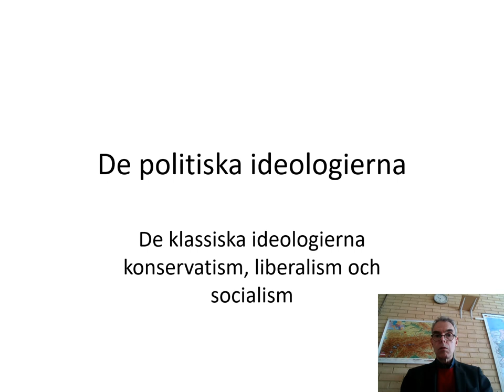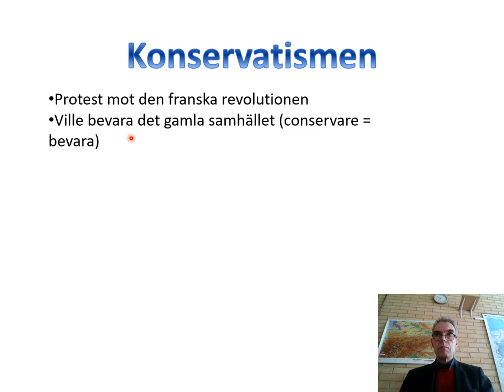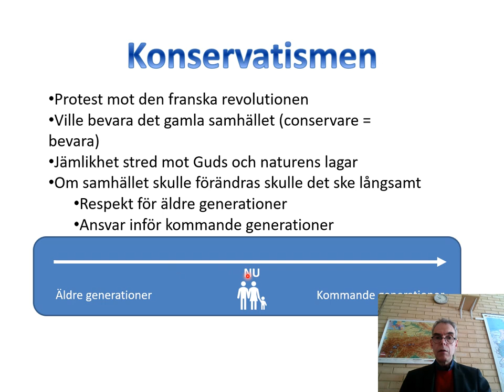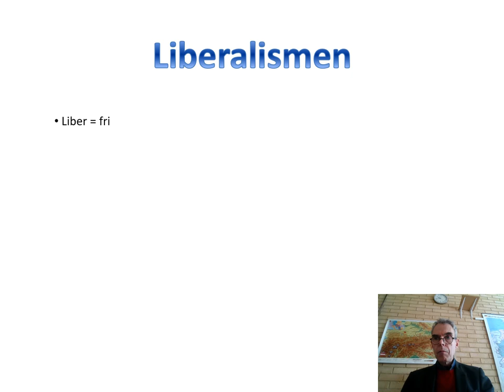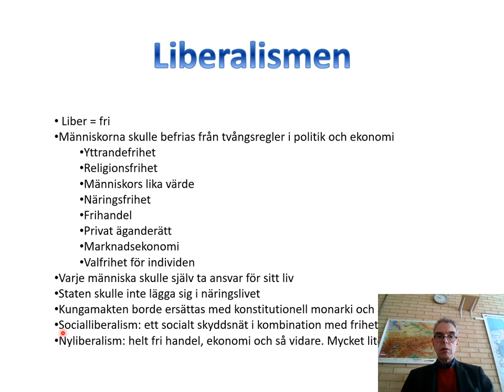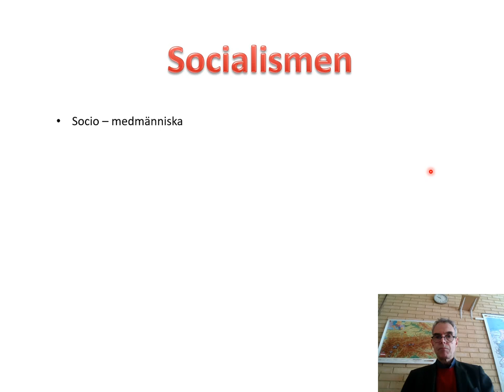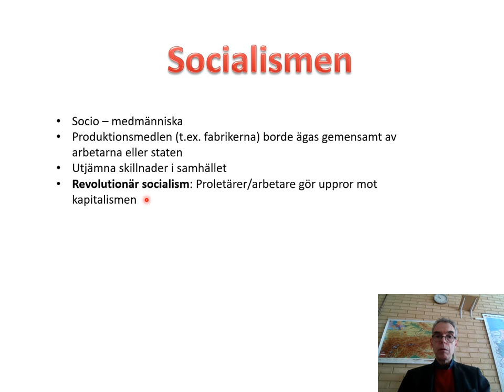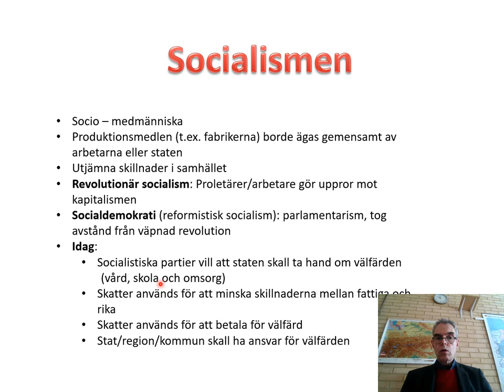20 Ideologierna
I denna video presenteras de tre klassiska ideologierna konservatism, liberalism och socialism, framför allt ur ett historiskt perspektiv. Presentationen är avsedd för samhällskunskapskurserna 1a2 och 01b på gymnasienivå.